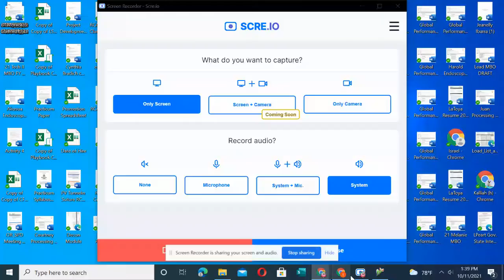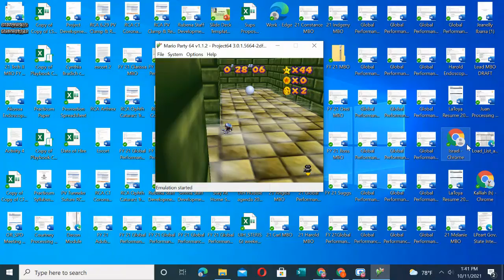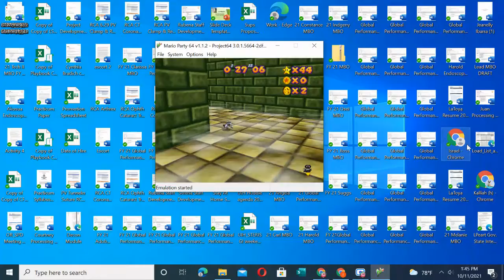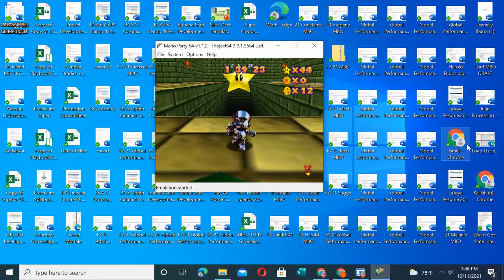~Mario Party 64~ - 6 Red Coins